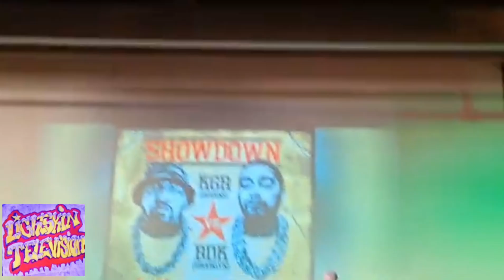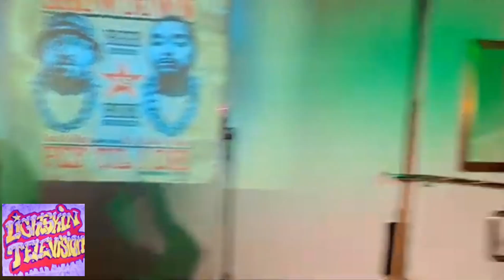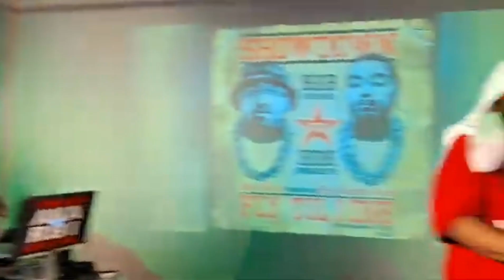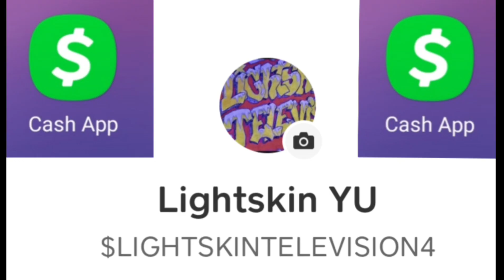KOOL G RAP: LIVE 2024 REMIX OF "POISON"